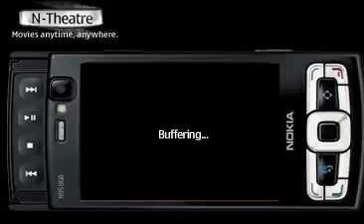India on Wheels : By pixxy27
transport india